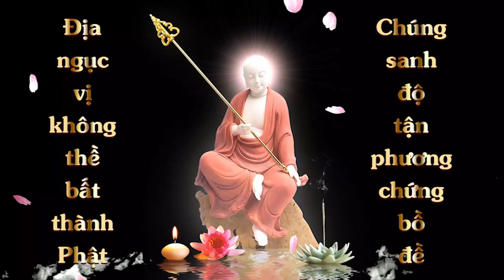Vẽ Tranh Địa Tạng Bồ Tát Lần 1 | Diệu Âm | Cộng Đồng Địa Tạng Bồ Tát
1. Ghi âm toàn bộ Kinh Địa Tạng Bổn Nguyện (file mp3)
2. Chọn 1 phẩm quay video (file mp4)
3. Trước mỗi phẩm ghi thêm “Tham gia Cộng Đồng Địa Tạng Bồ Tát”
4. Đồng ý cho kênh đăng video.